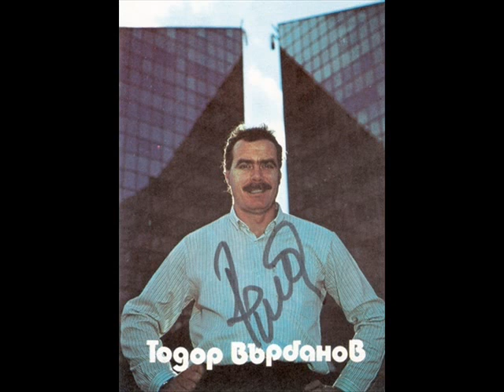ВНЕЗАПОНОТО МОМИЧЕ-ТОДОР ВЪРБАНОВ-THE SUDDEN GIRL-TODOR VARBANOV-2020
BULGARIAN POP STAR TODOR VARBANOV PERFRORMS THE SONG ''THE SUDDEN GIRL'' .MUSIC BY YONKO POPOV,LYRICS BY NAYDEN VALCHEV,ARRANGEMENT BY PETKO KOLEV